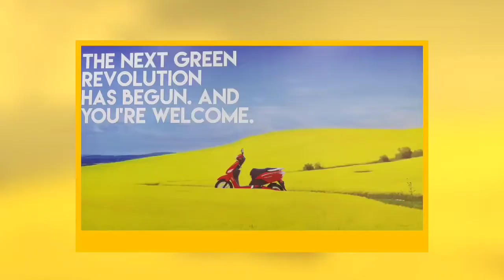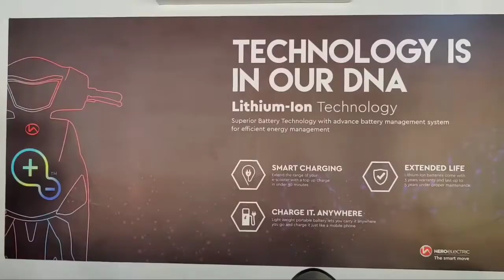യാസ്പൊ അഖിലേന്ത്യാ സെവൻസ് ഫുട്ബോൾ ടൂർണമെന്റ്ന് എടപ്പാൾ